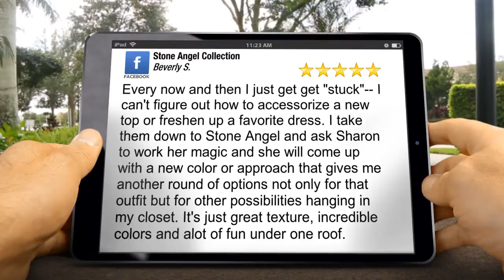Stone Angel Collection Garden City | Jewelry Store KS & Great Jewelers with Holiday Gift Ideas ...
for Great Jewelry, Gift Ideas, Christmas Ideas, Holiday Gift Ideas, and to find Five Star Review by Beverly S.
Every now and then I just get get "stuck"-- I can't figure out how to accessorize a new top or freshen up a favorite dress. I take them down to Stone Angel and ask Sharon to work her magic and she will come up with a new color or approach that gives me another round of options not only for that outfit but for other possibilities hanging in my closet. It's just great texture, incredible colors and alot of fun under one roof.

Stone Angel Collection
1101 E Kansas Plz Ste 101
Garden City Kansas
67846